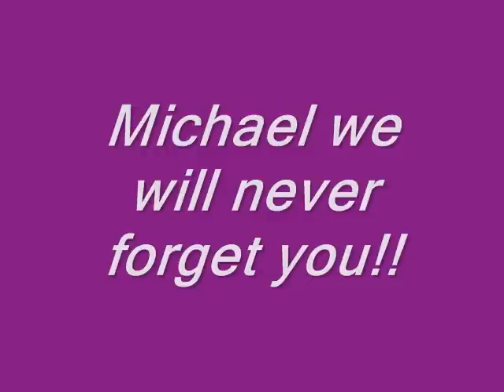Michael Jackson-Why.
With beautifull pictures!

video made by siewertsen1 (majalovemj)